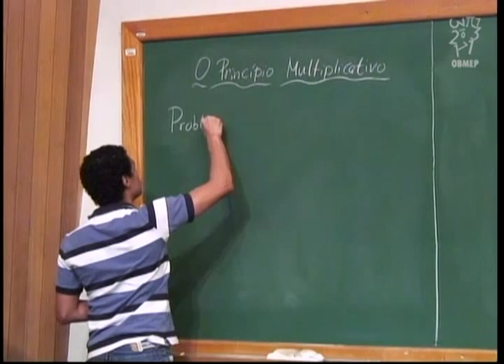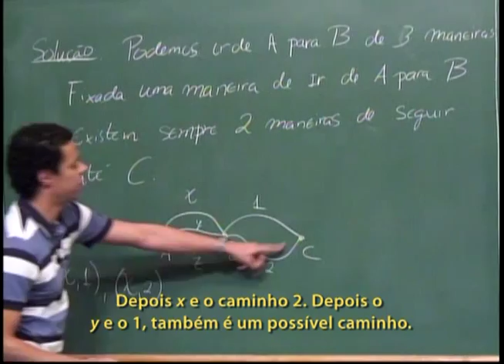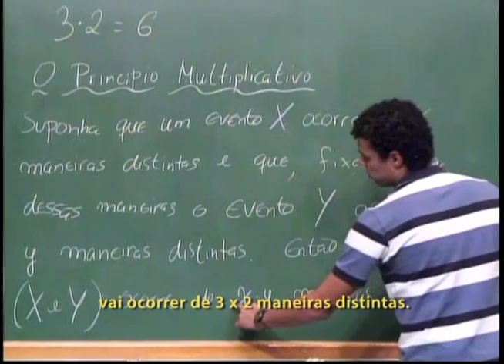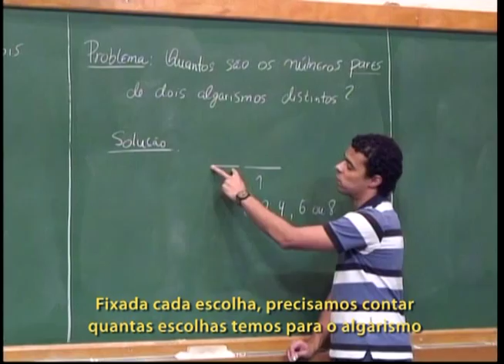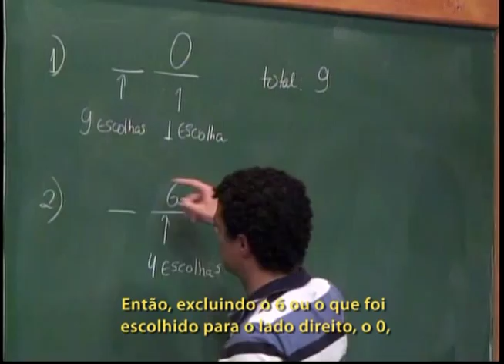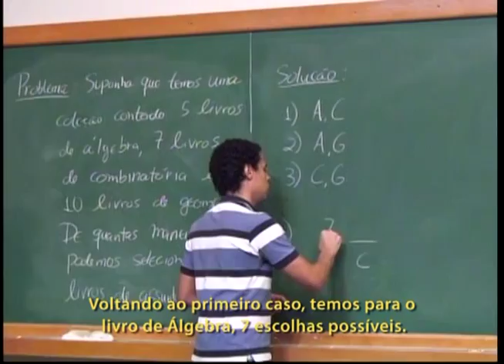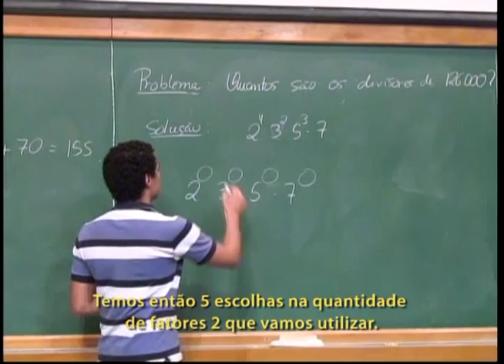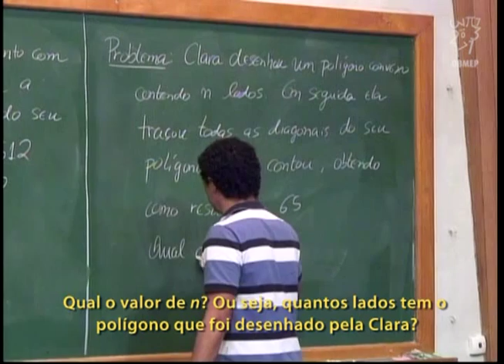Contagem - Aula 2 - Principio Multiplicativo - Legendada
Contagem - Aula 2 - Principio Multiplicativo

Descrição:
Nesta aula é enunciado o Princípio multiplicativo e são resolvidos alguns exercícios em que esse princípio é aplicado. No final da aula são enunciados dois exercícios para serem resolvidos na próxima aula.